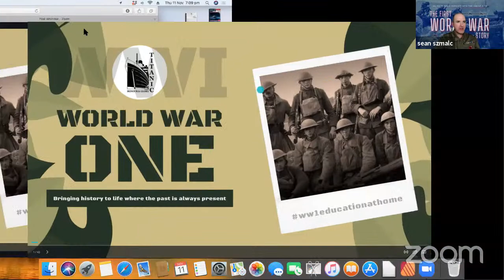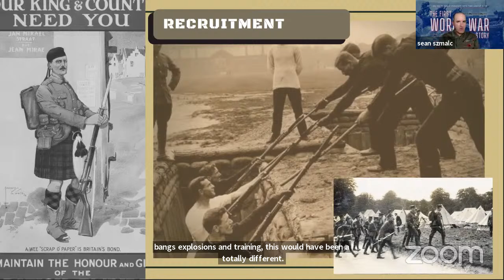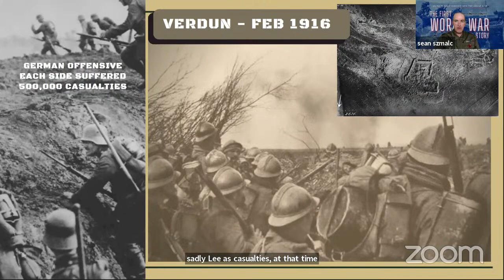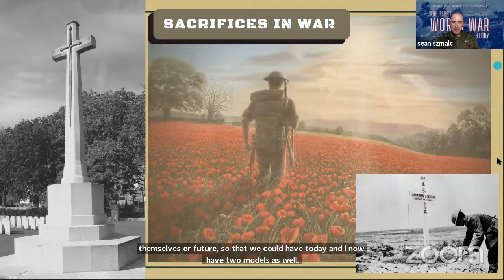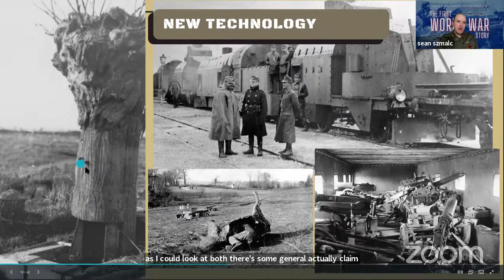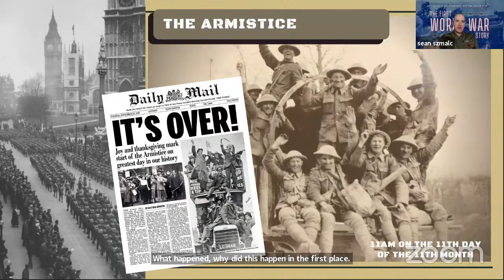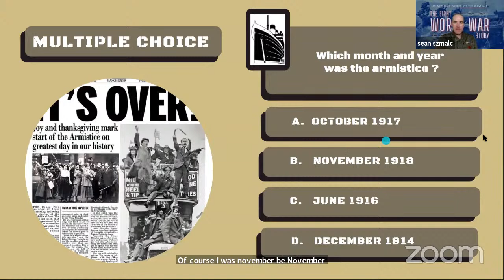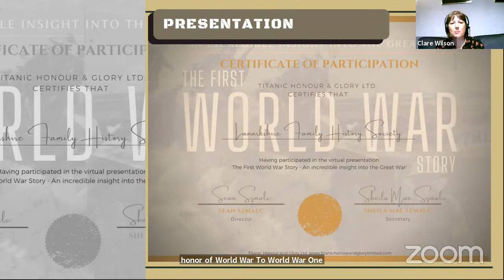The First World War Story - An incredible insight into the Great War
World War One was one of the most catastrophic conflicts in history. Join our presenter Sean of Titanic Honour & Glory Ltd who is dressed in full period allied soldiers uniform as we take a journey back to the years of 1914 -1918, through story telling of the times including the life of a soldier both Allied and German, which also includes personal stories of veterans.  Encounter rare historical artefacts from the War as you view and learn the fascinating stories attached to them.

Combined this brings a fascinating insight into one of history's most devastating wars, the First World War.  Join us for an incredible event, where we will bring history to life, where the past is always present.

This is one of a series of Webinars that I am hosting on behalf of Lanarkshire Family History Society, find out more about the society via this